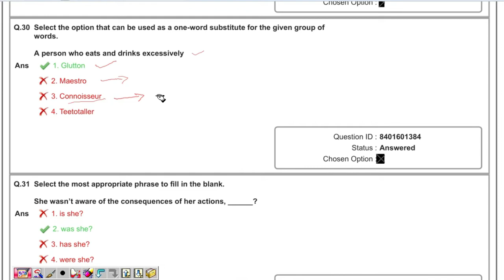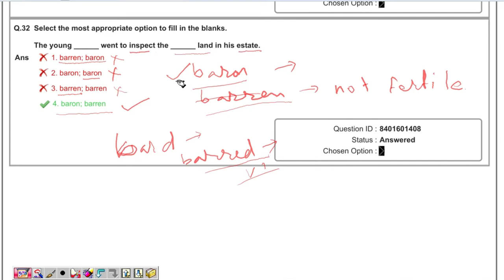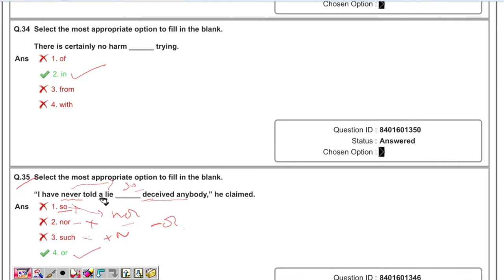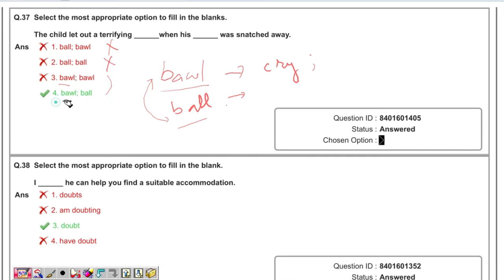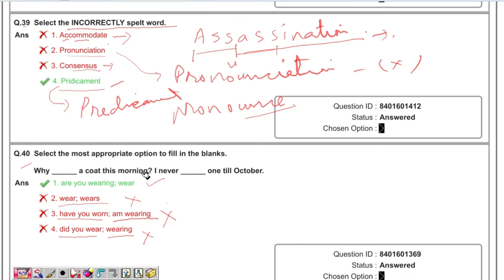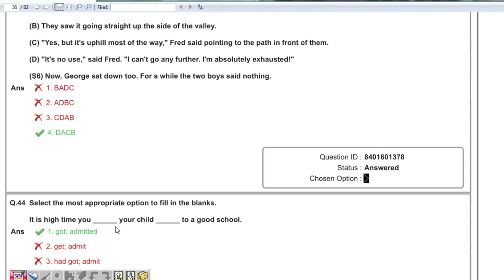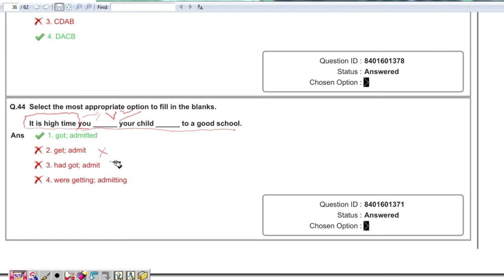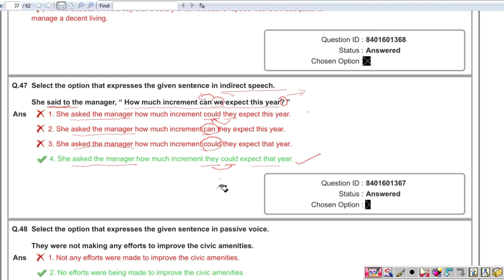English Exam Paper Analysis of DDA JT 2022 Part-5 by Anandam Sir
This is a detailed and exclusive analysis of the Junior Translator Exam held on August 16, 2022.
Watch all video lectures on this channel for maximum benefit.
Our Exclusive Course Links:-
Objective English for All Exams:-
Install our App from Play Store after the name 'Anandam Tutorials'